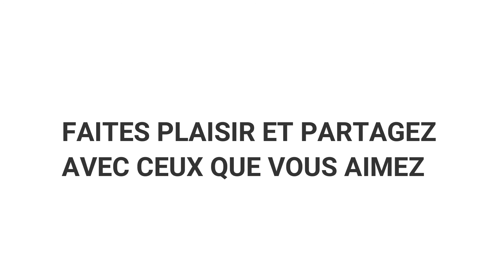Top 10 Meilleurs Parfums Printemps pour Homme 2021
tous peuvent etre numéros 1 mais il fallait bien que je fasse un choix .
Tous les parfums sont des bons choix que j'ai choisi pour vous mes messieurs . hésitez pas à allez sentir dans les magasins et me donnez vos retours.
# DIOR Dior Homme Sport
# YSL Y EDP
# PRADA L'HOMME
AQVA POUR HOMME ATLANTIQUE BVLGARI EDT
# CHANEL
VERSACE DYLAN BLUE
# DIOR SAUVAGE
ALLURE HOMME SPORT EAU EXTRÊME VAPORISATEUR
# LACOSTE L'HOMME INTENSE
# LIGHT BLUE EAU INTENSE POUR HOMME DOLCE & GABBANA EDP
 # ACQUA DI GIO PROFUMO